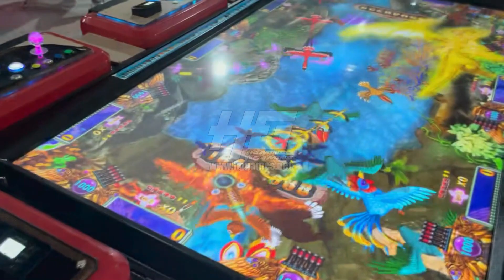Popular USA Red Color 10 Players 86 Inch Screen Shooting Fish Game Machine